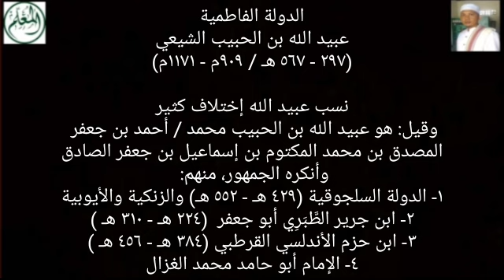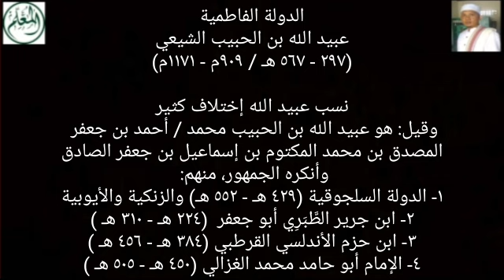Framing Licik atau Kebenaran dan Fakta Tentang Bani 'Alawi dan Ba 'Alwi?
زوجات سيدنا علي
بن أبي طالب كرم الله وجهه:
زوجاته المعروفة تسع نساء:
١- فاطمة الزهراء بنت الرسول ﷺ
٢- أم البنين فاطمة بنت حزام الكلابية
٣- خولة بنت جعفر الحنفية
٤- أمامة بنت أبي العاص بن الربيع من زينب بنت الرسول ﷺ
٥- أسماء بنت عميس الخثعمية
٦- محياة بنت امرئ القيس
٧- ليلى بنت مسعود الدرامية
٨- الصهباء أم حبيب بنت ربيعة التغلبية
٩- أم سعيد بنت عروة الثقفية

أولاد علي بن أبي طالب
وقد بلغ عددُ أولاده تسعا وثلاثين ، من الذكور أحد وعشرين، ومن الإناث ثماني عشرة ، ولكن المشهور أحد عشر رجلا وخمسُ نساء:
الأبناء: ١- الحسن ، ٢- الحسين ، ٣- المحسن توفي صغيرا ، ٤- العباس ، ٥- عبد الله ، ٦- جعفر ، ٧- عثمان ، ٨- عبيد الله ، ٩- أبو بكر ، ١٠- محمد بن الحنفية ، ١١- عمر

البنات: ١- زينب ، ٢- أم كلثوم ، ٣- رقية ، ٤- رملة ، ٥- خديجة